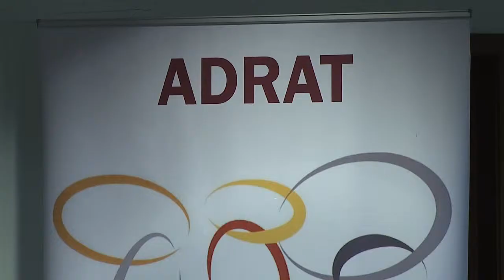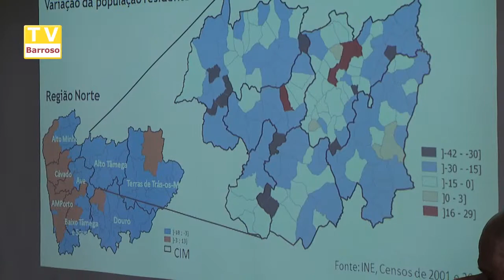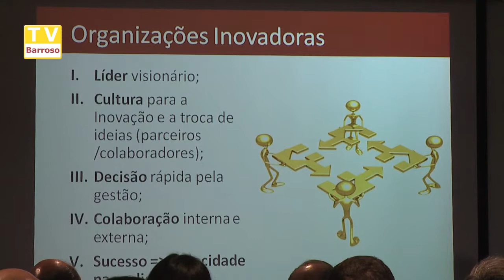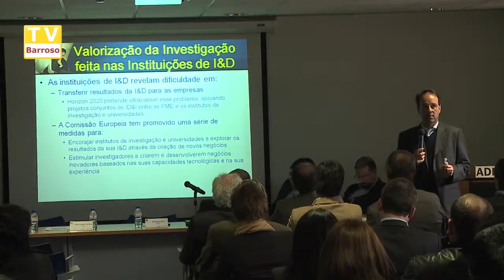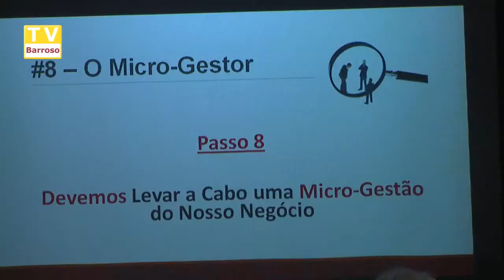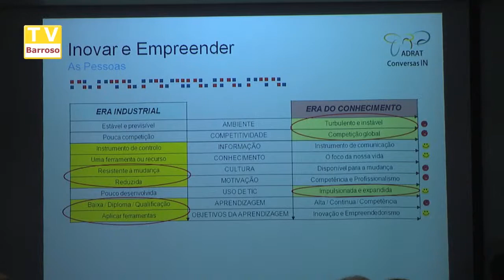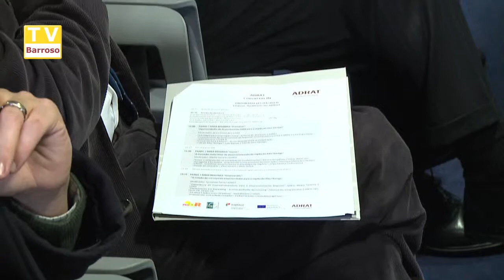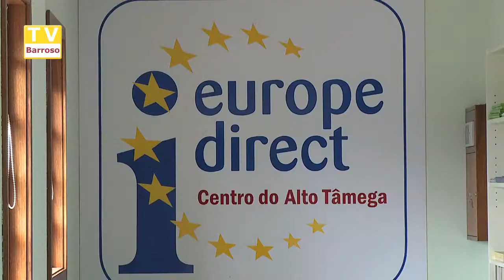adrat_conversas_in_14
Reportagens